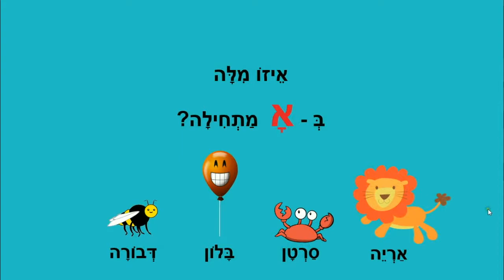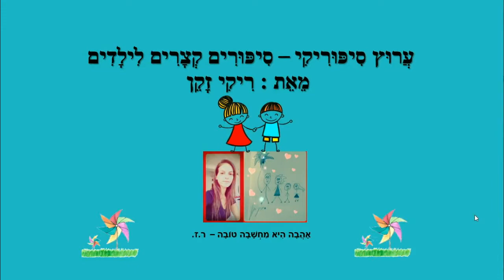משחקי מילים א ב ג - מילים לילדים - כתבה: ריקי זקן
משחקי מילים א-ב-ג
שלום כיתה אלף